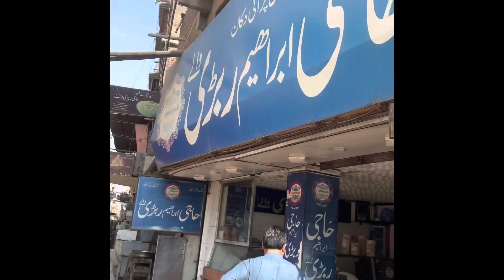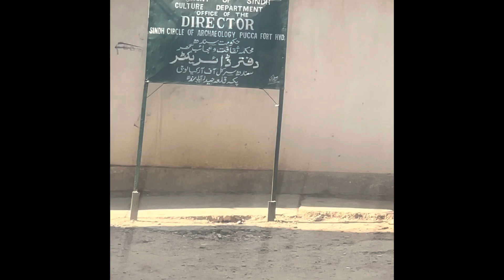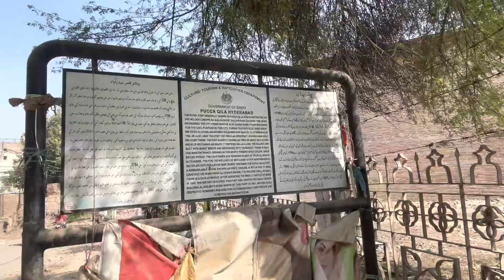Dulhan Paratha - Best Breakfast in Hyderabad